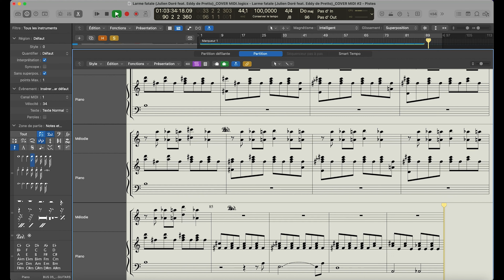Larme fatale (Julien Doré Feat. Eddy de Pretto) - Piano Notes [Cover by Chris .]